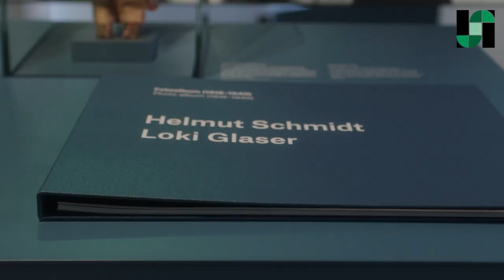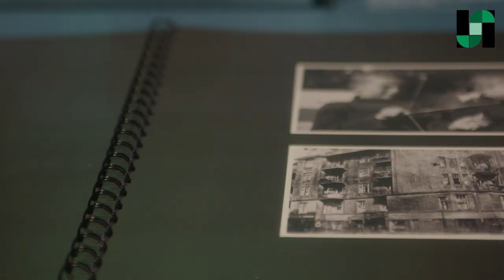Fotoalbum von Loki und Helmut Schmidt | Mein liebstes Ausstellungsstück von Merle Strunk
Heute ist Internationaler Tag der Familie. Immer am 15. Mai findet dieser Tag statt, der von den Vereinten Nationen ausgerufen wurde, um die wichtige Bedeutung von Familie zu bekräftigen. Er steht jedes Jahr unter einem anderen Motto – dieses Mal wird das Spotlight auf die Vereinbarkeit von Familie und Beruf gerichtet: „Stark für Familienmomente“
Passend dazu werfen wir heute einen Blick in das eigens für unsere Ausstellung zusammengestellte Fotoalbum von Loki und Helmut Schmidt. Es ist nämlich das Lieblingsobjekt von unserer Bildungs- und Vermittlungsreferentin Merle Strunk! Im Fotoalbum finden wir zahlreiche private Fotoaufnahmen der Familie Schmidt sowie Kinder- und Jugendfotos von Helmut und Loki. Film ab.

Über die Lieblingsobjekte-Reihe: Menschen reagieren ganz unterschiedlich auf zeitgeschichtliche Ausstellungen und auf das, was sie dort sehen. Manche Objekte, Fotos oder Dokumente gefallen besser als andere, mit wieder anderen verbindet man eine persönliche Geschichte oder Erinnerung. So geht es auch den Mitarbeiter*innen der Bundeskanzler-Helmut-Schmidt-Stiftung in der Ausstellung „Schmidt! Demokratie leben“. In der neuen Videoreihe „Mein liebstes Ausstellungsstück“ stellen sie ihre Favoriten aus der Ausstellung vor.

Ihr möchtet gern mehr darüber erfahren, was die Bundeskanzler-Helmut-Schmidt-Stiftung macht?